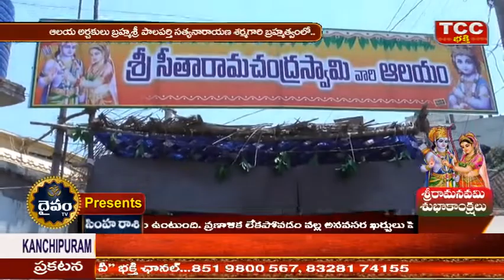శ్రీ సీతారాముల క‌ళ్యాణం మ‌హోత్స‌వ‌ము | గొల్ల‌గూడెం రామాల‌యం | తాడేప‌ల్లిగూడెం | daivam tv